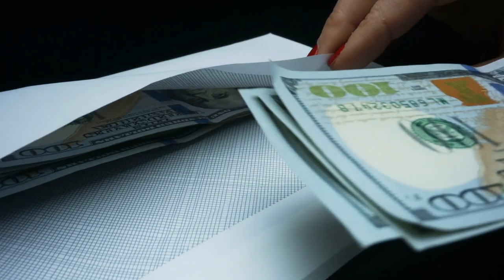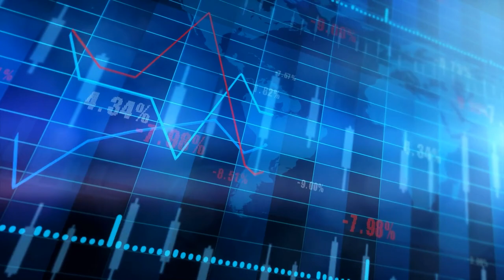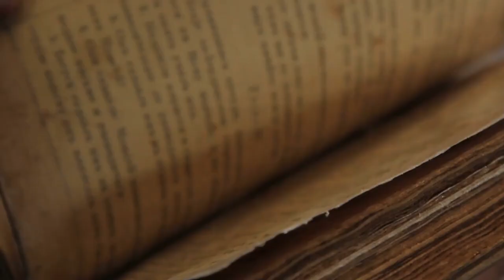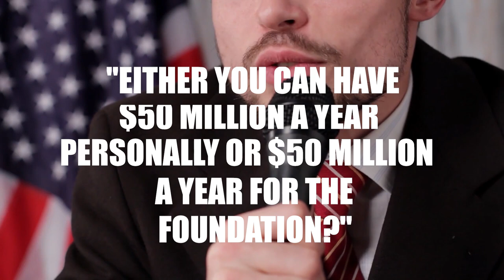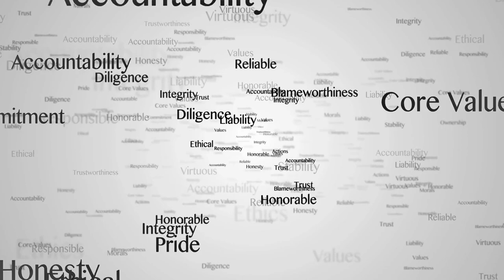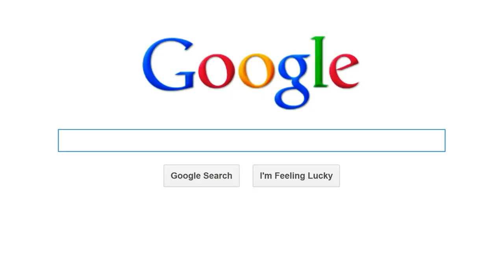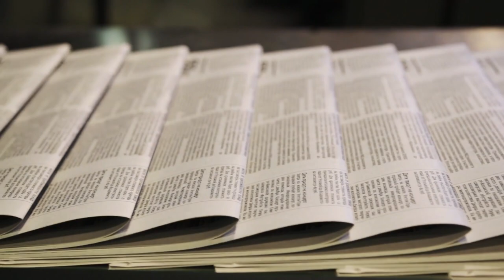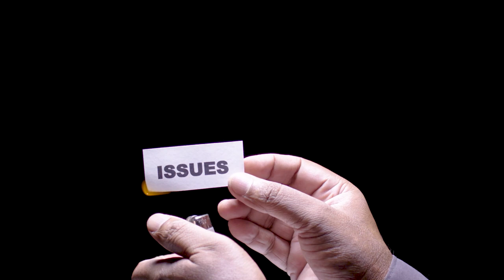How Much Are Warren Buffett's Kids Going To Get?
There are many questions that arise from the media right now. Who are Warren Buffett's kids? What will they get? How much is he worth?

Are you one of those who are curious about how much their children will make in life?

Luckily for you, Fortune Fastlaner, This video discusses the potential inheritance of a portion of his fortune, Buffett's net worth, and the overall benefits and downsides to doing so. Get the scoop on what Warren Buffett's children will receive upon his death and also get the chance to know his children.

0:40    -  Warren Buffett
3:44    -  CEO Of Berkshire Hathaway
4:52    -  Warren Buffett’s Children
7:03    -  Howard Buffett
9:37    -  The Susan A
10:08  -  Los Angeles Times Article
13:59  -  Philanthropists
14:46  -   Howard G. Buffett Foundation

- Wealth Management

- Business